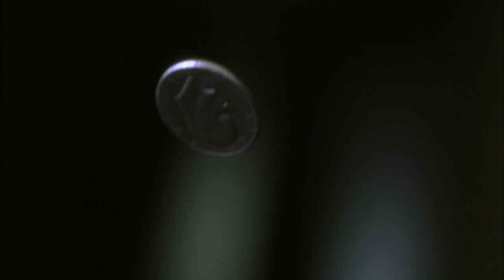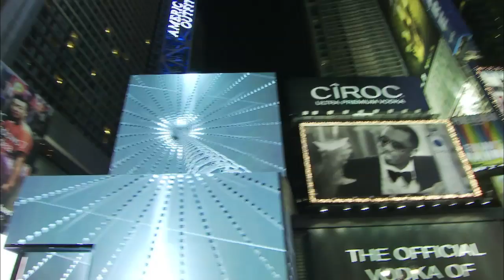The Cartel 2 Demo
Now, Pepe Cadena is the biggest snitch, who will tell what happened during the last four years: how he managed to get out of jail in New York and how he cooperated with the DEA; his cases as informer along with Anestesia; his escape to Colombia, and the moment when he was arrested again and sent to prison. Pepe Cadena says that Martín didn’t tell the whole truth. And now he is willing to reveal all the secrets and he will break any agreement of loyalty, “because when it comes to finding freedom, it has no price, there is nothing you can do and loyalty ends right there…” That’s how Pepe Cadena, as long as he could be free, became “the king of the snitches”. But actually, they were all lies… he doesn’t have the connections he claims to have, and what seems to be his great master stroke, will end up being his worst nightmare. His enemies will want to crush him… and his friends too. But life… or death will show up where Pepe Cadena least expects it, because now, his worst enemies will be his greatest allies and his friends will be his enemies. In the United States, they are looking for him to kill him, and in Mexico, the war of the cartels is more and more dangerous. El Cabo and Don Mario have their alliances; The Capi’s men are with El Cabo and El Golfo’s men are with Don Mario… So, Pepe Cadena will be in the middle of a war without a way out, and between the DEA, the national army, El Capi’s men and El Golfo’s men, there will be blood in every side, in México and in Colombia. The Cartel 2, a series with more action, more intrigues, more contemporary and more SNITCHES.